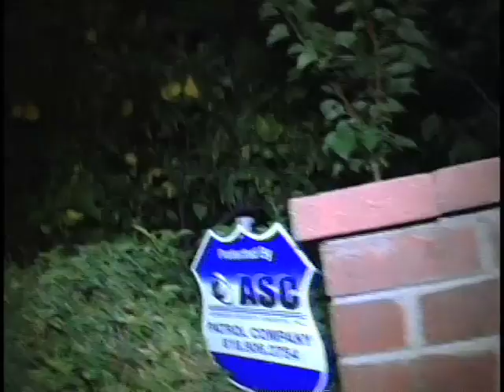Lindsay Lohan And Samantha Ronson's Dramatic 5am Fight on Sam's Doorstep [2009]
July 26, 2009 - After drinking at Playhouse, Lindsay Lohan and her friend went to Samantha Ronson's house around 3am. After several hours of waiting, Lindsay is upset and crying when Sam arrives home at 5 am. Sam asks "Who is out here?" and Lindsay cries, "Uh, your girlfriend!" Lindsay doesn't believe Sam when she tells her she was at her sister's house. Sam lets Lindsay in, but asks her friend leave. Then Lindsay's car alarm goes off, and her friend seems too tipsy to even call a cab.